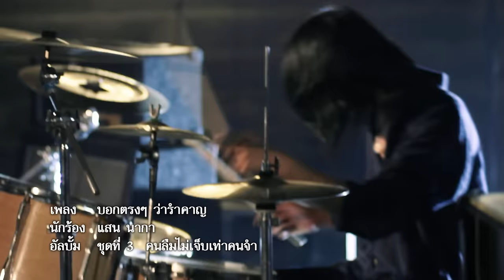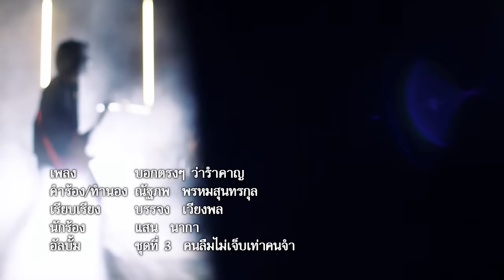บอกตรงๆว่ารำคาญ - แสน นากา【OFFICIAL MV】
เพลง : บอกตรงๆว่ารำคาญ
ศิลปิน : แสน นากา
อัลบั้ม : ชุดที่ 3 คนลืมไม่เจ็บเท่าคนจำ

วันนี้คุณสามารถติดตามชมมิวสิควีดีโอและคว­ามเคลื่อนไหวทุกศิลปินจาก แกรมมี่ โกลด์ ที่คุณชอบได้อย่างจุใจก่อนใครที่ช่อง แฟนทีวี ทางกล่อง GMM Z เคเบิลทีวีไทยทั่วประเทศหรือดาวน์โหลดแอพล­ิเคชั่น GMM Z เพื่อรับชมได้ทุกที่ทุกเวลาที่คุณต้องการ ได้ฟรีผ่าน iTunes และ Google Play